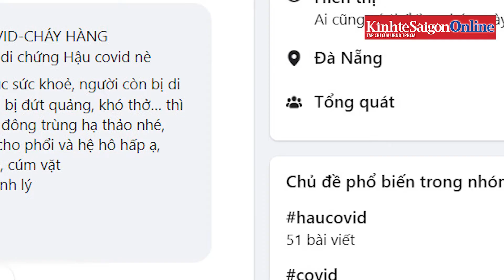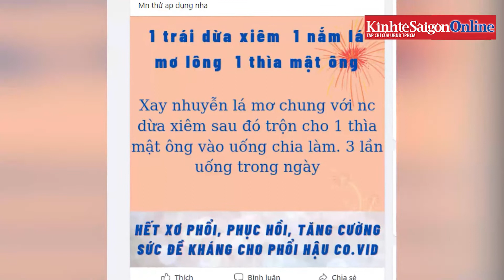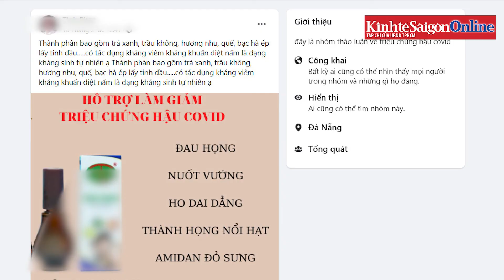Giữa ma trận thuốc trị hậu Covid-19, người dân cẩn trọng kẻo ‘tiền mất, tật mang’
😷😷 Tâm lý chung của nhiều người sau khi mắc Covid-19 là lo lắng về những di chứng Covid-19 có thể để lại lâu dài.

✍️✍️ Lợi dụng tâm lý này, một số loại thuốc được quảng cáo có “tác dụng hỗ trợ điều trị hậu Covid-19” hiện đang rao bán rầm rộ trên các trang mạng.